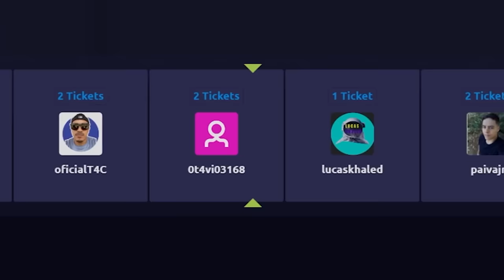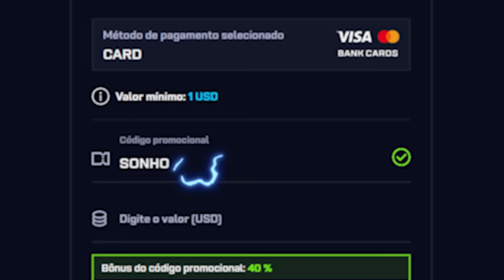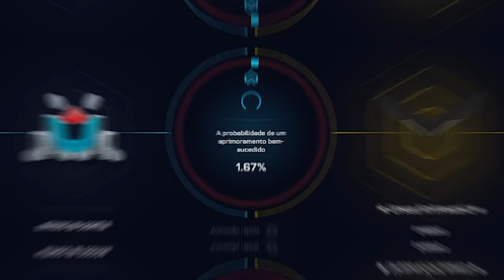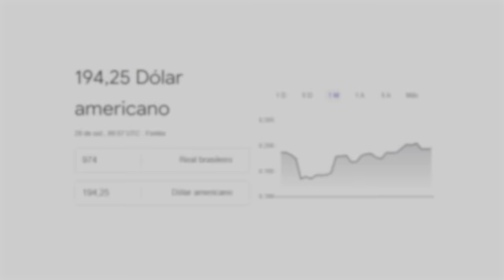"Hoje eu estou ZIKADO… DE FORMA ALGUMAA" - PROFIT NA CONTA DO INSCRITO